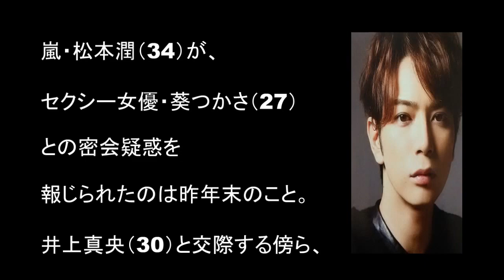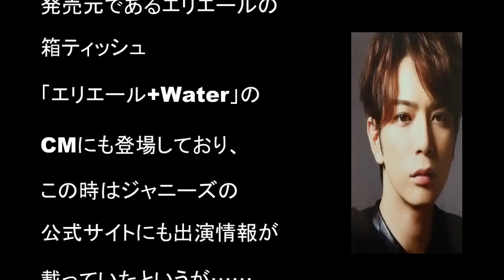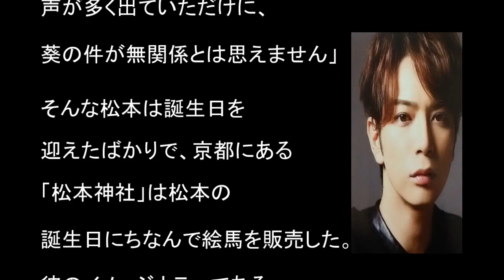【ヤバい】嵐・松本潤のCM降板が相次ぐ！原因はファンを裏切った〇〇だった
有村架純の超絶濃厚絡みの内容とは!?松本潤と濃厚絡みに井上真央がフルヌ〇ド決意!!ナラタージュのみならず花より団子の広瀬すずに嫉妬の嵐の理由とは!?
ナラタージュ 松本潤 有村架純 レッドカーペット キスシーンも 有村架純のバイトとは